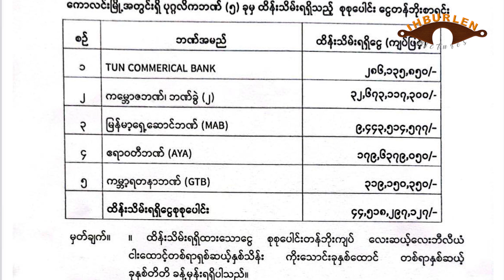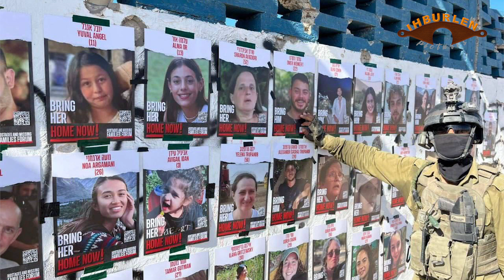Dec 1 zing: Kalay pengah mipi veivah an kham. Kawlin private Bank 5 ih MMK 44 Billion NUG kut thleng